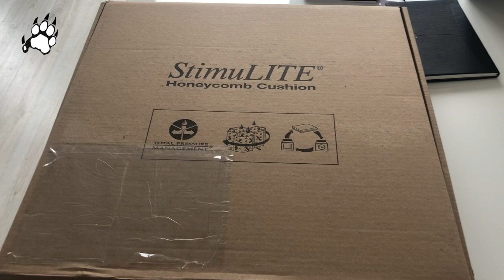Felina Tiger - #60 - UNPREPARED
LIFE ON WHEELS: Living with a spinal cord injury

- Snowstorm
- Wheelchair cushion
- Transfer
- Stuck inside the house
- Valentine/sushi diy